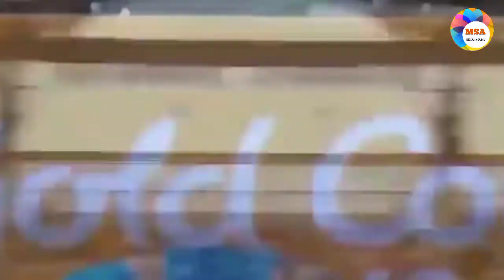Neeraj Chopra wins historic gold for India | Tokyo2020 | Olympic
Neeraj Chopra is an Indian track and field athlete who competes in the javelin throw and a JCO in the Indian Army. He is the first track and field athlete to win an Olympic gold medal for India, and the second Olympic athletics medal winner after Norman Pritchard, who won two silver medals at the 1900 Summer Olympics.

Gold medal for Hindustan
Tokyo Olympic 2020
first Gold medal